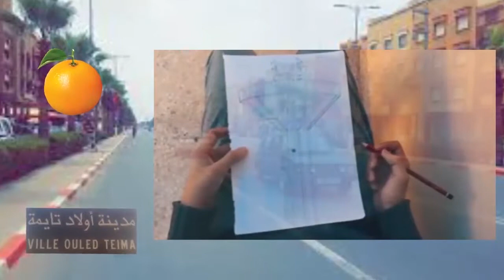برومو تعريفي بليمونة سوس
أولاد تايمة أو هوارة هي مدينة مغربية. تقع في جهة سوس ماسة درعة بإقليم تارودانت أهم انهارها، واد سوس. عدد سكانها 86.183 نسمة (إحصاء سنة 2008). تقع المدينة على ارتفاع 130 مترًا فوق سطح البحر. حيث تتوفر على نشاط فلاحي غني. جداو تعد من أهم المناطق المصدرة للحوامض بالمغرب.
تتميز مدينة أولاد التايمة بالعديد من المساجد اقدمها المسجد الكبير الذي يقع امام السوق البلدي الذي أسسه الملك محمد الخامس سنة 1956 (محل شك) ومسجد السلام ومسجد أبو بكر الصديق ومسجد فوزي ومسجد الرحمة ومسجد حي الرطيم ومسجد بن سعيد.ومسجد الرياض
يسكن اولاد التايمة حاليا 89.000 ألف نسمة (احصاء 2014).
تتميز مدينة أولاد التايمة اقتصاديا بانتاج الحوامض وكذا مواد البناء.